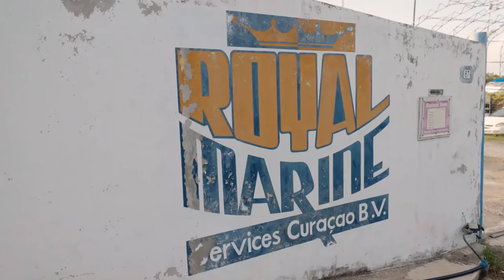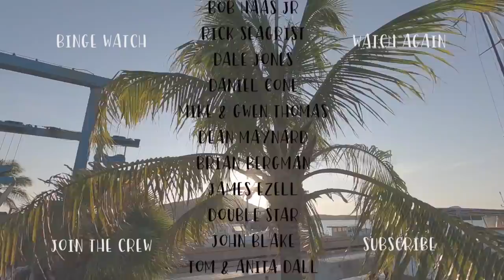CLOSING UP THE HOLES IN OUR BOAT (our biggest boat project ever)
Closing up the holes in our boat | Episode 179

Recently we sailed to the boatyard to get hauled out here in Curacao. It’s been 2 years since we had Saoirse out of the water, so we got to work right away looking into things that needed to be fixed. But once we started digging, we actually found something we were not expecting. Water in our keel. Fast forward through a bunch of drilling, grinding and sanding and now we need to get to work on closing up these big holes in our hull. This is turning out to be one of the biggest projects we’ve ever done on this boat.

We are starting a fund for any help you guys would like to offer in helping us take care of dogs along our journey, if you would like to donate, please do so .

big love,
Beau + Brandy

Waterproof Dry Back Pak